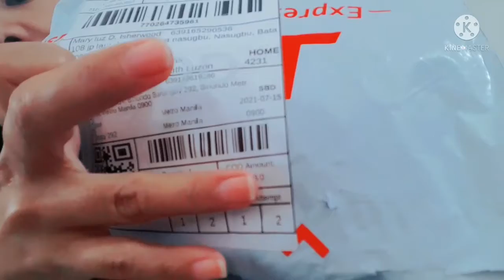Very Nice Condenser microphone so apportable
Condenser microphone online shopping on Shopee app ph.  very nice product thank you.